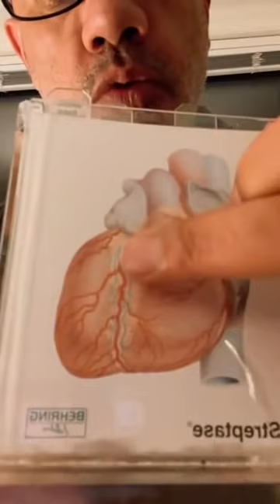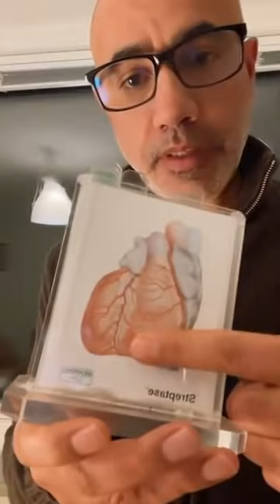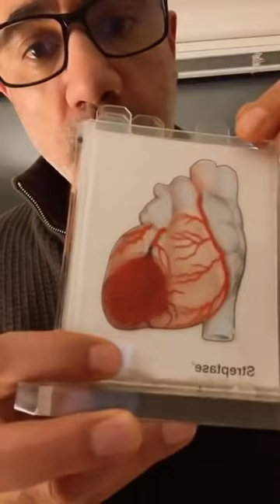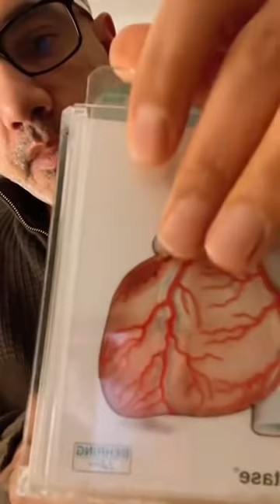كيف احافظ على شرايين القلب ؟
اهلا وسهلا بكم. الاستشارية من خلال الرابط التالي. اضغط على الرابط واختار نوع الاستشارة :
مريض السويد والمقابلة فقط عن طريق برنامج الاختصاصيين السويدين
medicheck.se

✅بث مباشر يومي على قناه الفيس بوك

✅مريض السويد يتصل بالرقم 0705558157

✅دوره سلامة قلبك. الطبعة الاولى